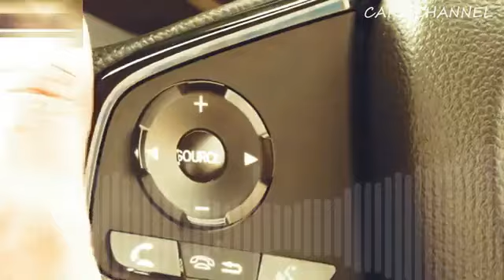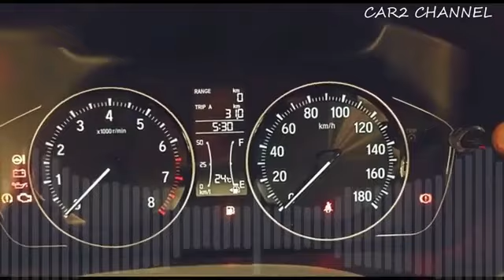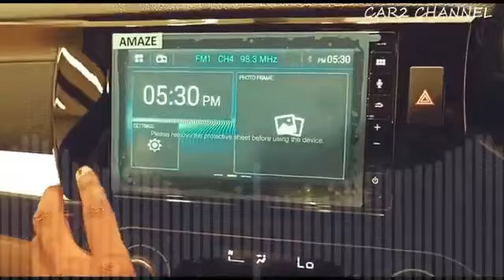KO 1 Honda New Amaze 2023 1